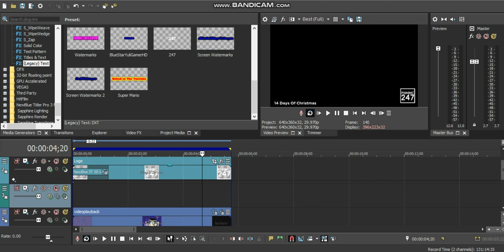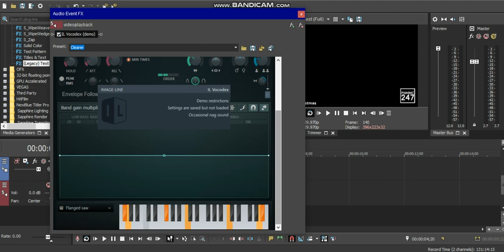How To Make Persona3FesTheAnswerDoor Kun & TNOTCMMTAMClearerFlangedSaw